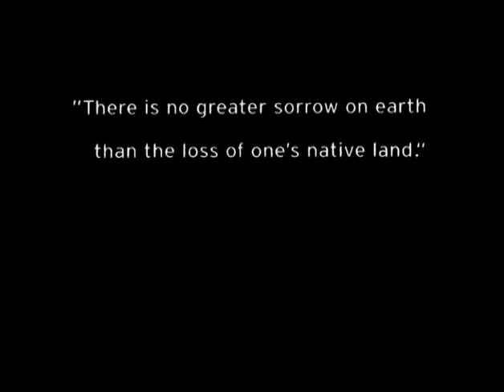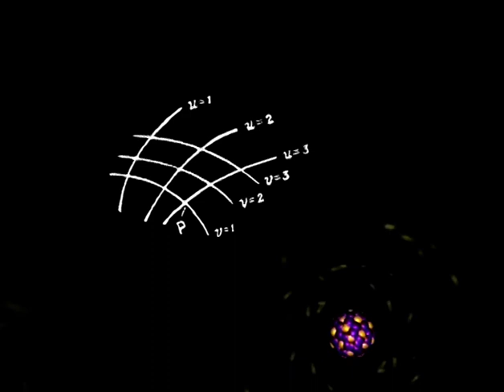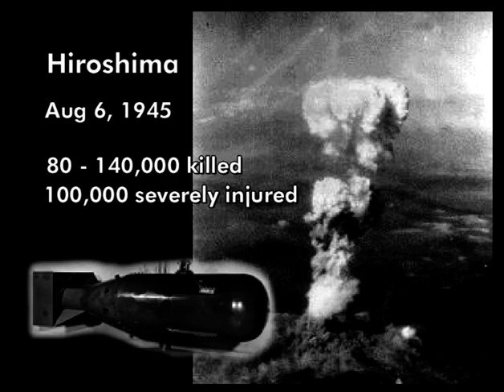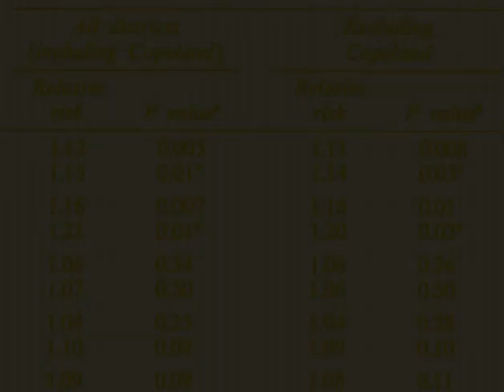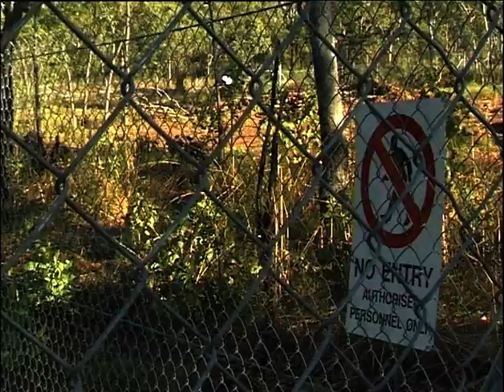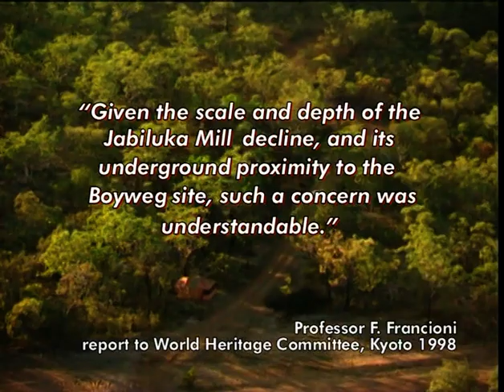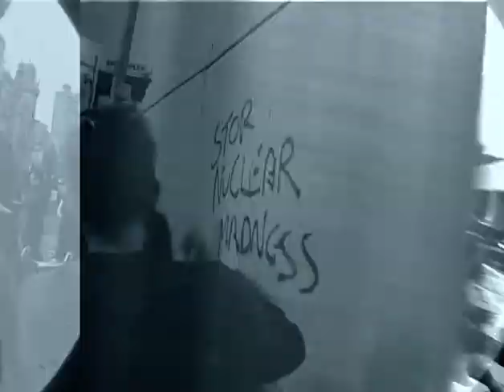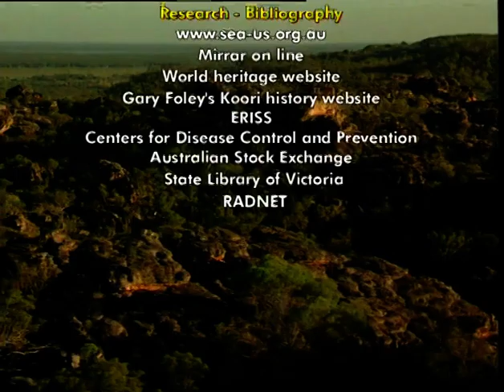Fight For Country - the story of the Jabiluka Blockade (Pip Starr)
Fight For Country tells the story of one of Australia's largest ever land rights and environmental campaigns, the fight to stop the building of a second uranium mine within Kakadu National Park. Made with the cooperation of the Mirrar aboriginal clan, the owners of the land on which Jabiluka was proposed to be built on.

Includes a 12 minute animation of the nuclear fuel cycle with archival footage from Chernobyl, Chelyabinsk, Sellafield and others. Features some very funky animations made by Fishfeet Designs.

Writer/director/camera/editor: Pip Starr
Producer/Technical Direction/ Audio : Bill Runting
Animations - Dermot Egan, Fishfeet Designs.

Digitized from FOE (Melbourne) Anti-Nuclear Archives.